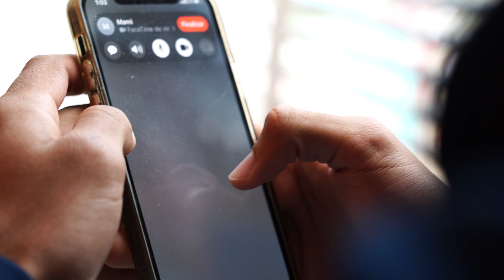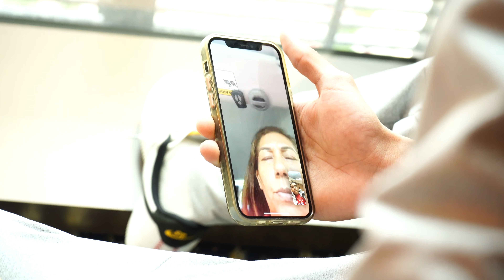Omar Rosario ALL ACCESS Fight Day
Omar Rosario ALL ACCESS Fight Day in Las Vegas, Nevada
Pro Boxer Signed by @toprank
Record: 8-0 (2KO)
Directed by @TopFiveEntertainment